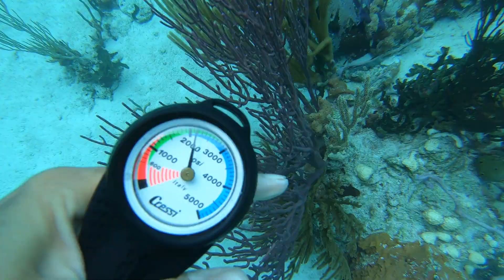Une journée dans le parc protégé des Bahamas / Sailing Atypic S1 • E18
Une journée bien remplie à s’amuser dans le parc protégé des Exumas ! On visite une épave d’avion en plongée sous-marine, des coraux en santé et une multitude de poissons. Puis, on part en exploration de cavernes et du fameux bain de bulles avec les enfants et Windy la chienne salée.

[ MUSIQUE ]
Bittersweet Base par Thelavish
Future Is Now par Lux Inspira
Through the Sunset par Seth Parson

2e ordinateur HP portatif pour montage
Hard Drive